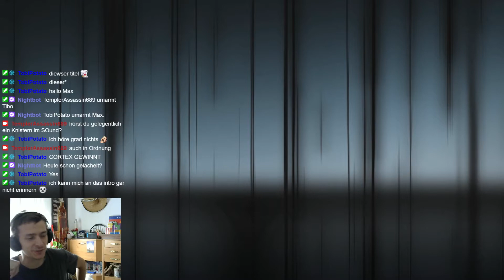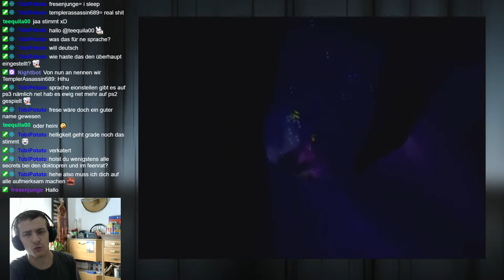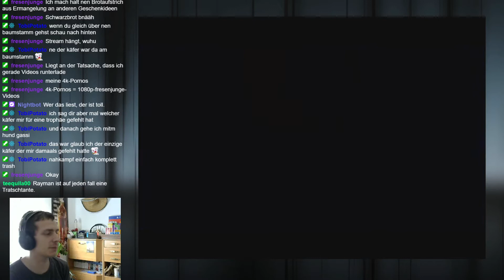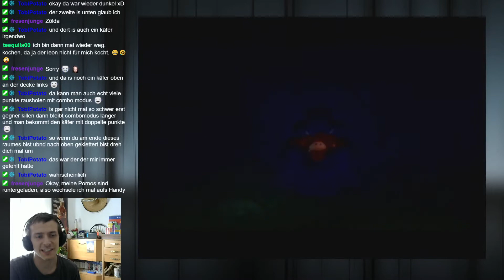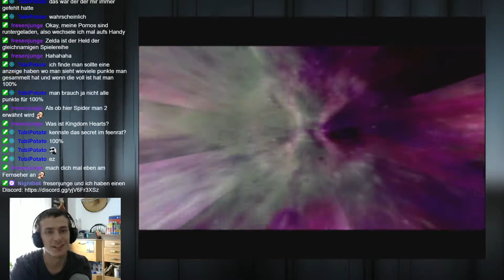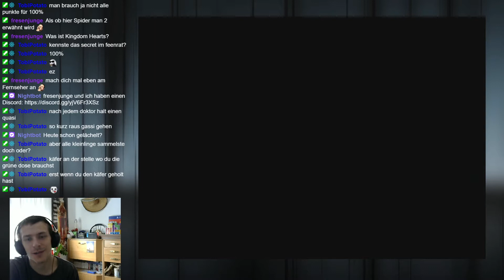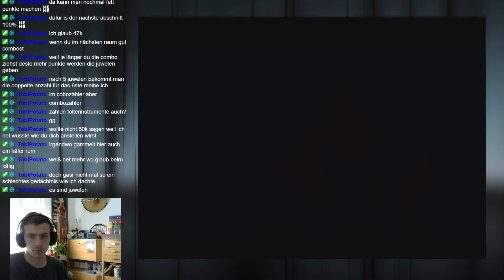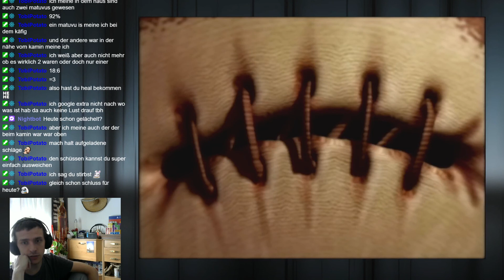Rayman 3: Hoodlum Havoc - Livestream (1/4)